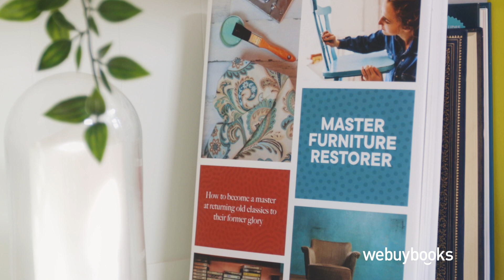We Buy Books - Master Furniture Restorer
Some books are worth more. Make money from your unloved books and give them a new home using WeBuyBooks! We’ll buy your used cook books, text books, hobby books, music books and many more! We’ll even collect them from your front door. Simply download our free app, scan your books and see what great prices you can get WeBuyBooks.co.uk.